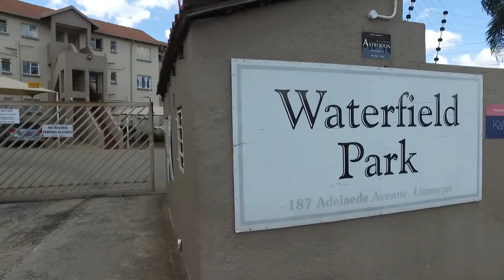3 Bedroom Townhouse for sale in Gauteng | Johannesburg | Johannesburg South | Linmeyer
3 Bedroom Townhouse in Linmeyer, 50 waterfield park, 50 adelaide street, Lovely ground floor unit in linmeyer  with a private garden in a lovely and secure complex with 24 h